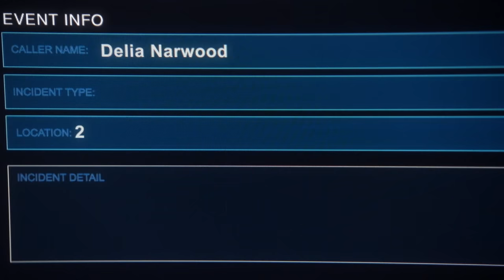A Karen Calls 911 | Season 4 Ep. 4 | 9-1-1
A complaining "Karen" calls the line about her neighbors, but things soon go awry for her.

Creators Ryan Murphy, Brad Falchuk and Tim Minear reimagine the procedural drama with 9-1-1, exploring the high-pressure experiences of police officers, firefighters and dispatchers who are thrust into the most frightening, shocking and heart-stopping situations. These emergency responders must try to balance saving those who are at their most vulnerable with solving the problems in their own lives. The provocative series stars Angela Bassett, Peter Krause and Golden Globe nominee Jennifer Love Hewitt (“The Client List,” “Ghost Whisperer”). Additionally, Oliver Stark, Aisha Hinds, Kenneth Choi, Rockmond Dunbar and Ryan Guzman (“Notorious,” “Heroes Reborn”) are featured in series regular roles.